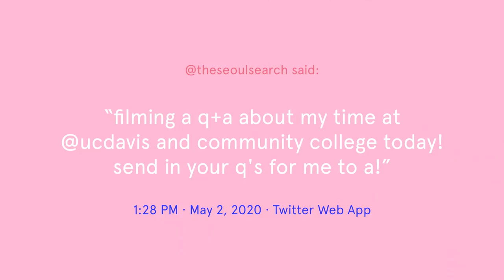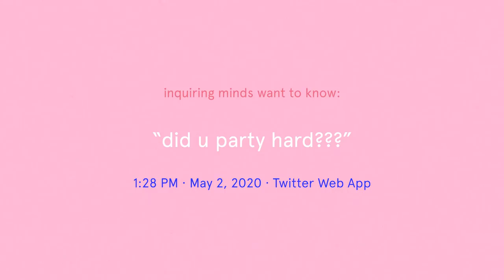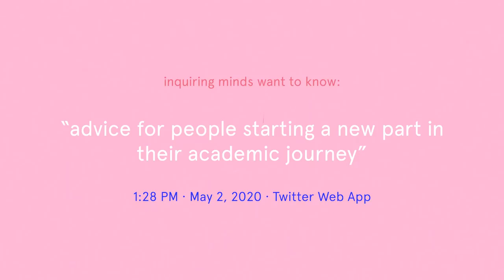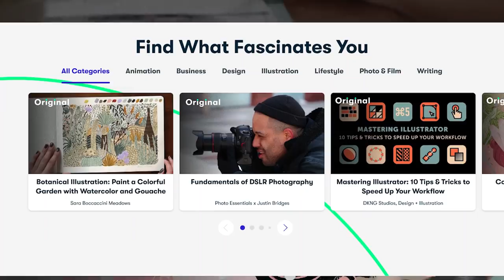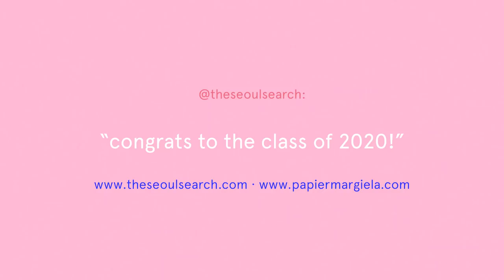painting my grad cap + spillin' the tea (uni advice, community college, bein' an adult)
⌁ faq ⌁
~ where did you get _______? it's either linked up there, or in this blog post

- Final Cut Pro X
- Motion 5
- Fujifilm XT-3
- iPhone XS

Photos:
- Affinity Photo
- Affinity Designer
- Lightroom